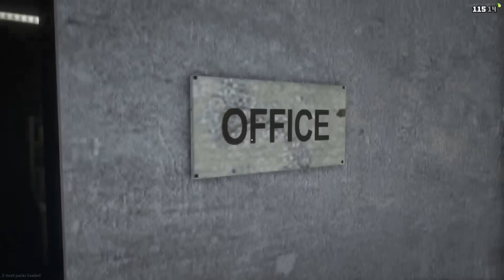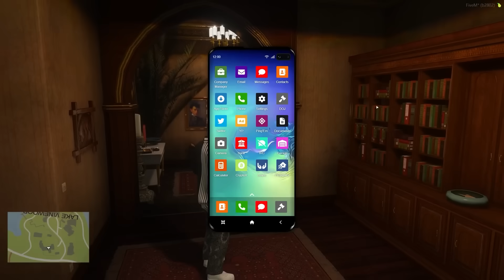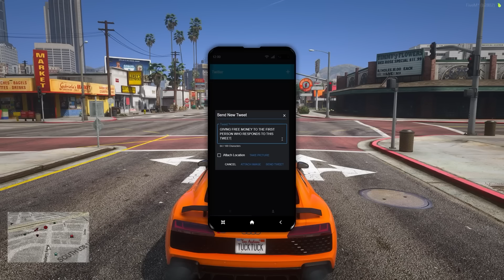100 Best Ways to Steal Supercars in GTA 5 RP..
Today I Stole 100 SUPERCARS  in GTA 5 RP... The plan is to try and steal as many cars as possible without getting caught by the police.